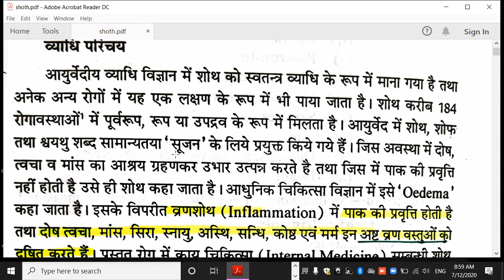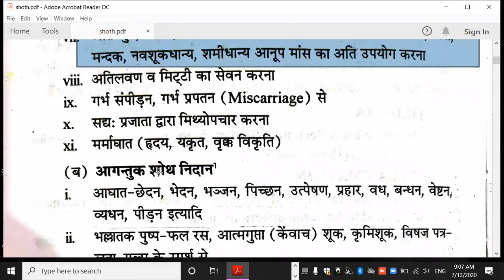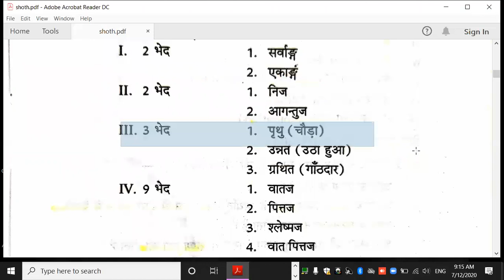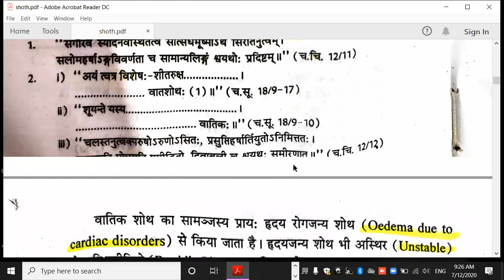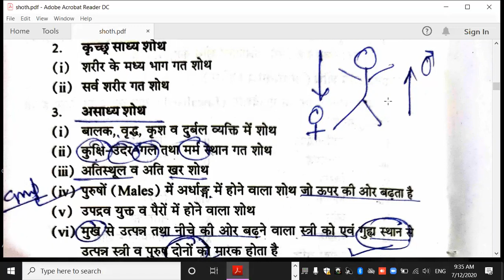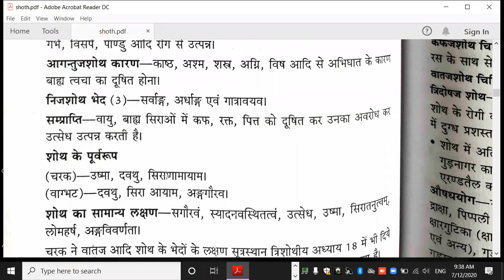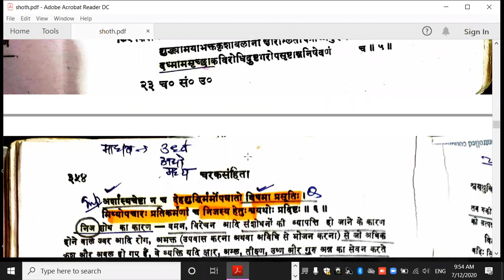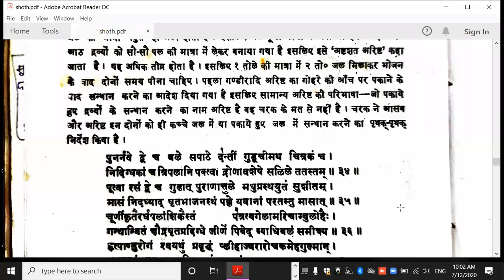Shoth/शोथ) चिकित्सा, भाग 1 By Dr. Awanish